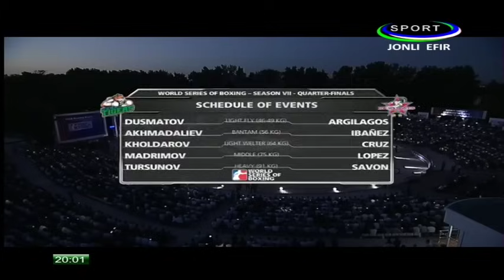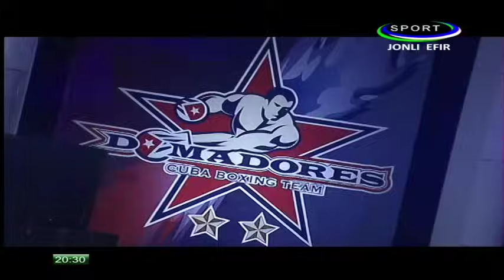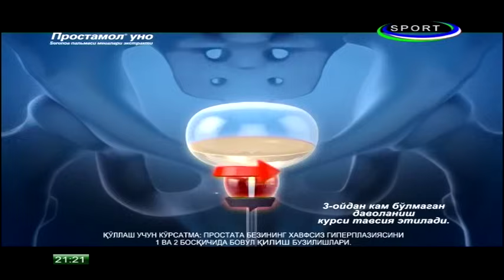BOKS. UZBEK TIGERS CUBA DOMADORESGA QARSHI. 13 MAY 2017 YIL